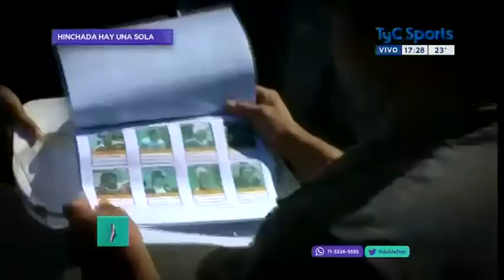Doble 5 / Informes Especiales Capítulo VI / Juan Pablo Marrón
La posible vuelta del público visitante en el fútbol argentino. Una década de una sola hinchada en el ascenso. Los cambios, y las mejoras de infraestructura que no alcanzaron para retornar a las dos tribunas llenas. Primera División y el desafío del retorno.